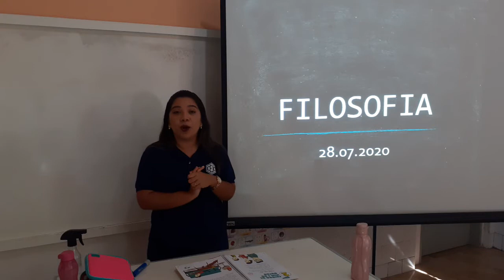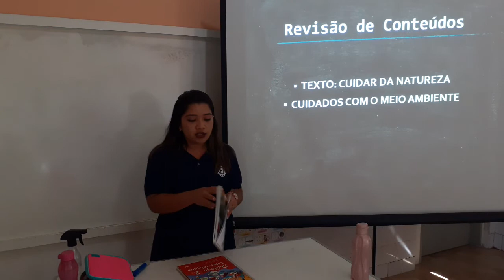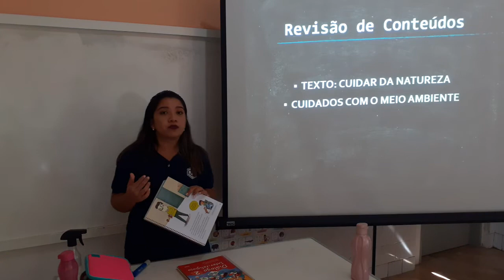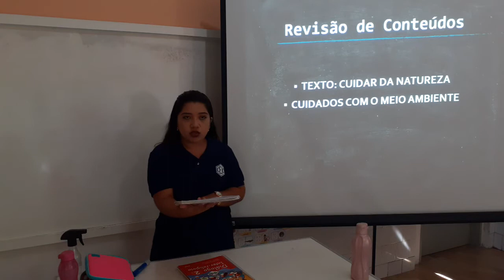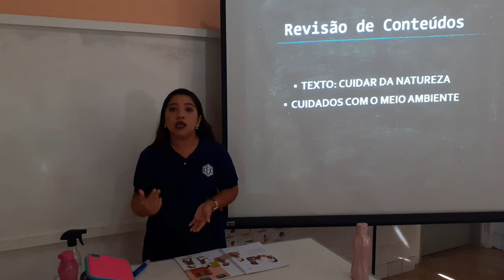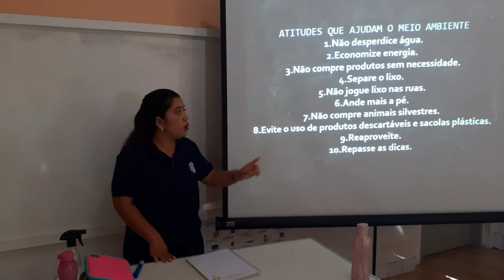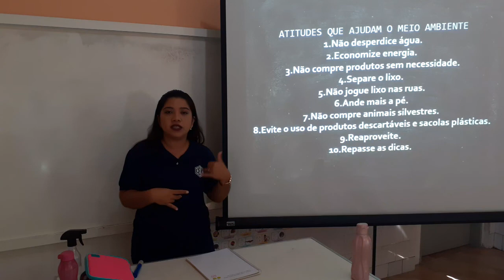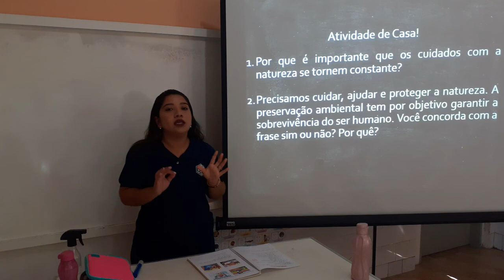2AB S13 004 28-07 JOICY FILOSOFIA